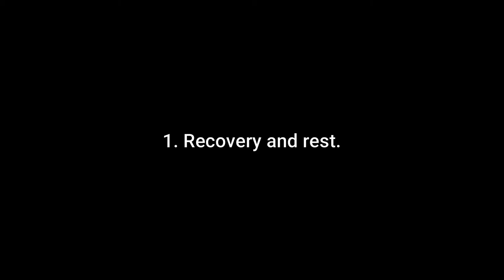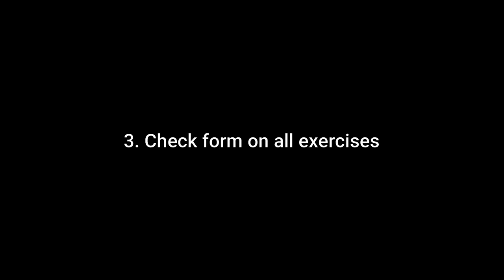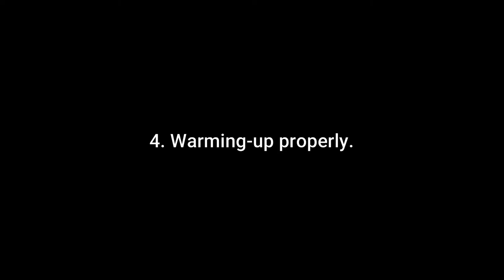5 Things You Should Do When You Have A Beginning Injury. | How I Saved Myself From A Shoulder Injury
Today I'm going to talk about how I fixed a beginning shoulder injury I had a couple of weeks ago.

What's up everyone. My name is Thibaut and on this channel, I'm going to show you how I train, eat and live my life while going to college. You'll see mostly vlogs but also guides, full days of eating, workout walkthroughs and more.